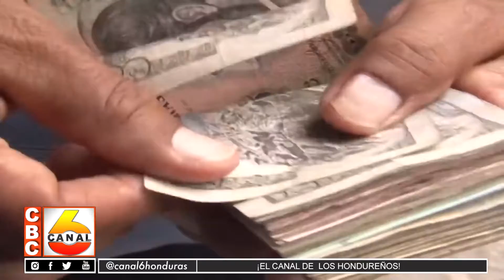ANEEAH anuncia asambleas informativas a nivel nacional